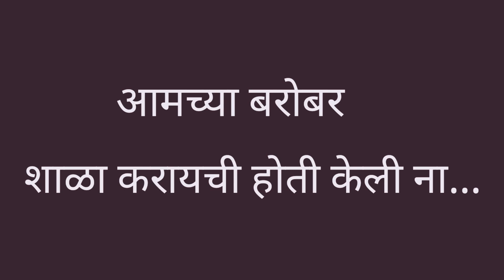Marathi attitude status